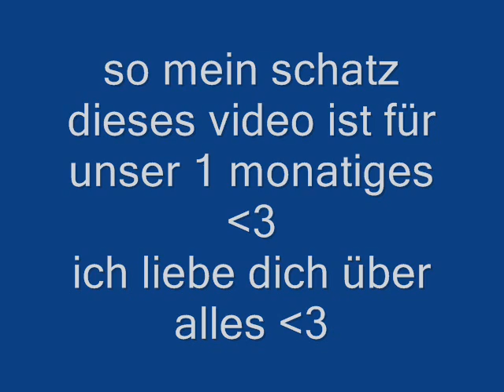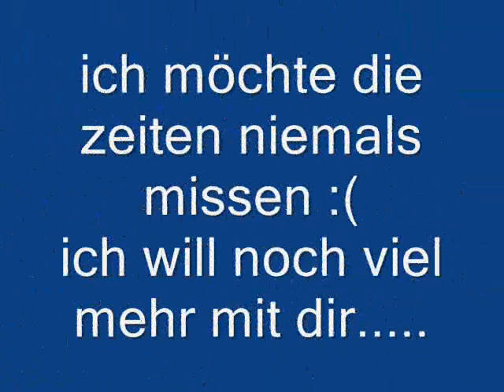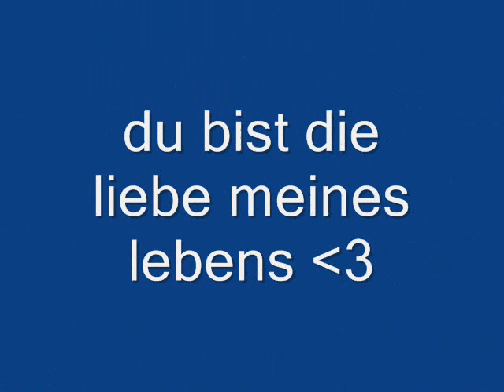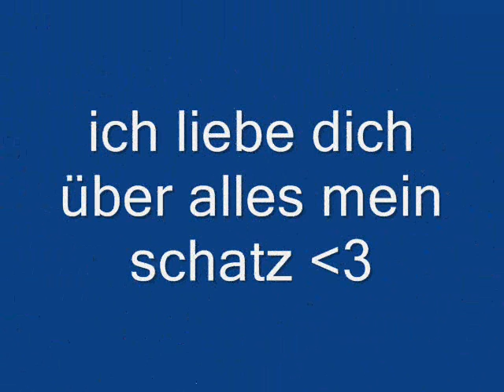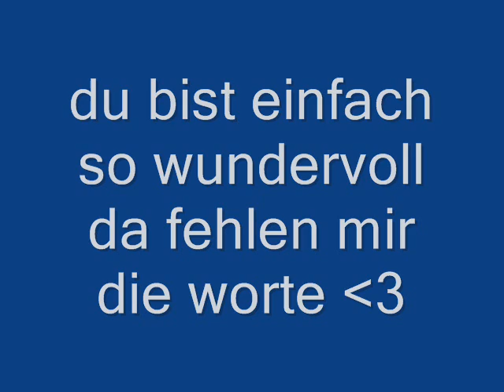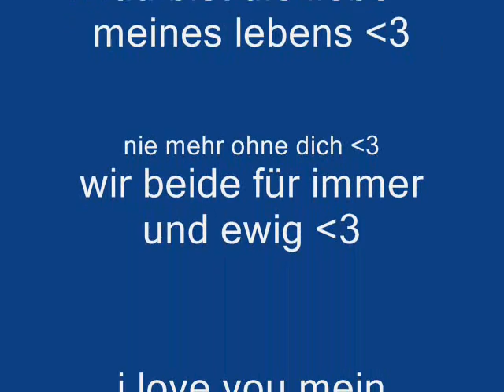für unser einmonatiges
dieses video ist für unser 1 monatiges mein schatz ich liebe dich über alles